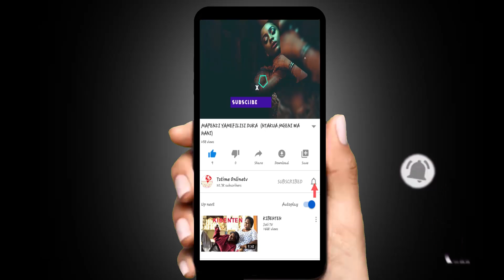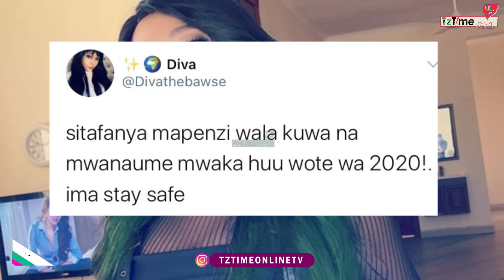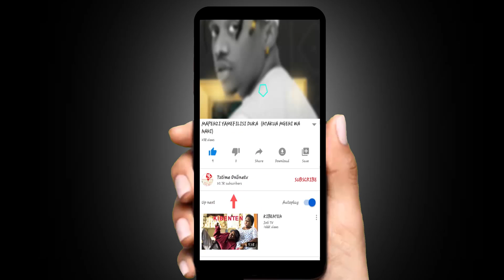DIVAQ: NIMEDATE NA ALIKIBATANGU ALIVYO RUDI KWENYE GAME/MWAKA 2020 SITAKI KUFANYA MAPENZI.,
tztimeonlinetv (diva nimedate na alikiba tangu alivyorudi kwenye game